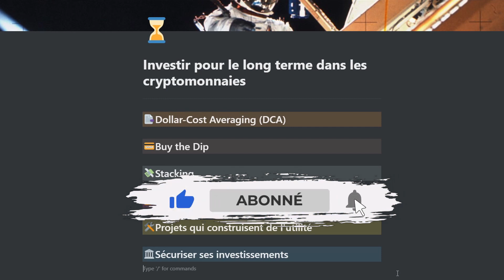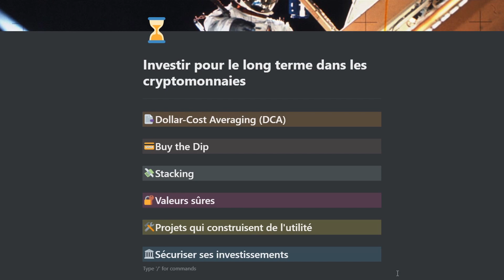Investir pour le long terme dans les cryptomonnaies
Timecodes:

0:12 Dollar-Cost Averaging
1:57 Buy the dip
3:35 Stacking
5:06 Valeurs sûres
9:28 Sécuriser tes cryptos
11:59 Conclusion